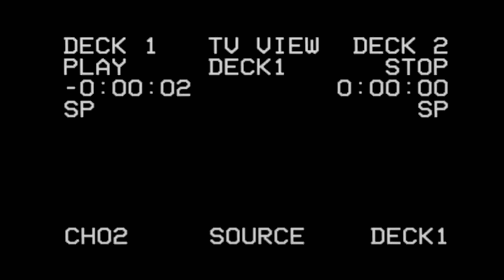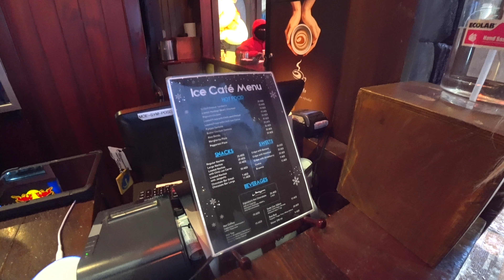МЫ В ШОКЕ! В ДУБАЕ ВЫПАЛ СНЕГ! ИГРАЕМ В СНЕЖКИ И КАТАЕМСЯ НА ГОРКАХ. СКИ ДУБАЙ. ОТДЫХ В ОАЭ.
Мы в Шоке! В Дубае выпал Снег и мы Играем в Снежки, катаемся на Горках. Ски Дубай. Отдых в ОАЭ.